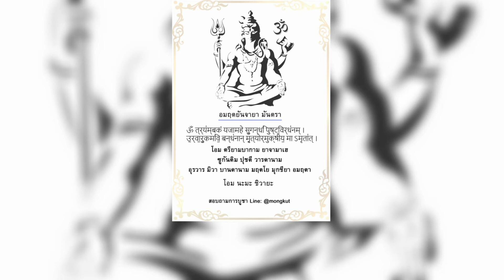องค์พระศิวะ ปาง นาฏราช รุ่น มหาเทพสามโลก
✴เสริมความปังในเรื่องงาน ที่ใครอยากสำเร็จต้องไม่พลาด✴
องค์พระศิวะ ปาง นาฏราช รุ่น มหาเทพสามโลก เทพเจ้าแห่งความสำเร็จ

ฟรี
จี้องค์พระศิวะ ปางนาฏราช พร้อมสร้อยทอง

✅เหลือเพียง 9,940 บาท จาก 21,980 บาท